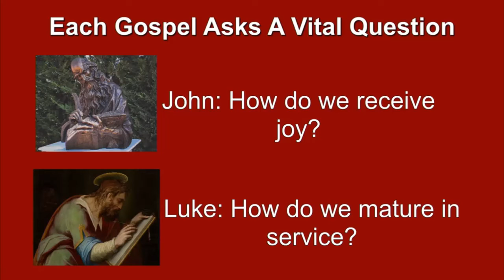2 Minute Teaching: 4 Questions to Ask When Reading the Bible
Learn 4 questions to ask that will transform your faith.
This message was based on Alexander Shaia's book Heart and Mind and is available to purchase